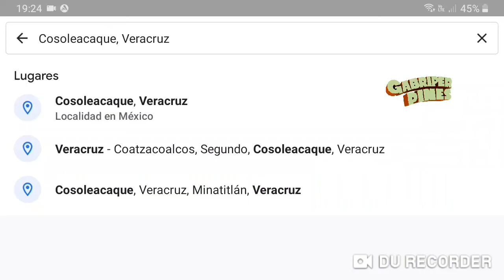Dos periodistas más, ahora en Cosoleacaque, Veracruz. Yessenia Mollinedo y Sheila García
Foto: Especial